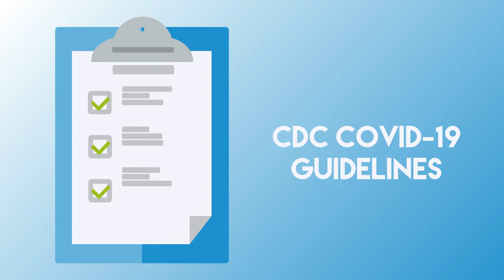Fiscus Sports Images Covid Safe Team and Individual Photography.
Team and individual photos that follow CDC guidelines during the pandemic. FiscusSportsImages.com